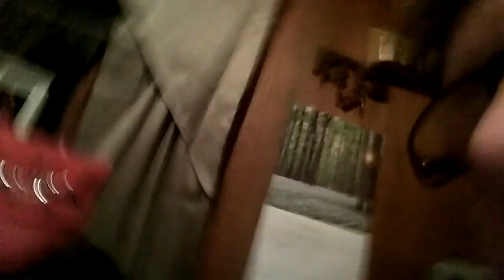Short vlog thing